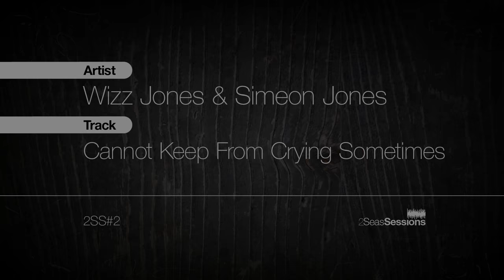★ Wizz Jones - Keep From Crying - 2Seas Session #2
We at 2 Seas Sessions have had the honour and pleasure of having in the studio one of the greats of UK British folk music, Mr Wizz Jones. we do not use the word Legend very often but in the case of Wizz this is the only word you could use.

Wizz started his incredible musical journey many many moons ago in the late 1950s and has continued his love for acoustic folk music to the present day. Inspired by hearing Big Bill Broonzy and Ramblin' Jack Elliot, Wizz Jones learnt his guitar licks from the likes of Davy Graham and Long John Baldry whilst playing in the coffee bars of London's Soho in the late 1950's. He then followed the time-honoured buskers' trail from the streets of Paris to the markets of Marrakech during the early 1960's and returned to Britain with a unique acoustic guitar style, an eclectic repertoire and a 'right hand worthy of Broonzy'!
John Renbourn, Eric Clapton, Rod Stewart and Keith Richards have all named him as an important early influence and even Bruce “The Boss” Springsteen opened his Berlin show with Wizz's song 'When I Leave Berlin'. After more than 50 years 'on the road' Wizz continues to tour on the Acoustic Folk and Blues circuit. Wiz was joined on this session with his son and long time musical Simeon Jones, the two have released several albums and as you can see from our sessions work in complete harmony with one another. Now Simeon Jones is no new kid on the block and has to date had a successful career playing both saxophone and harmonica with the likes of Basement Jaxx, Primal Scream, Sam Brown, Tom Jones, Charlie Dore, Geno Washington Band, Akasha, Take That, Bad Manners, Guru Josh, HBR & Otis Grand to name just a few.

Wizz began his musical career at the age of 18 leading a Country and Skiffle band called "The Wranglers" in his home town of Croydon, Surrey in 1957. He had been inspired to take up the acoustic guitar a year or so before this after hearing such guitar luminaries as Big Bill Broonzy, Rambling Jack Elliot and Muddy Waters playing at a club in London organized by Cyril Davies and Alexis Korner (The Roundhouse in Wardour Street). Having learned most of his blues licks from Long John Baldry and Davy Graham whilst playing in the coffee bars of Soho, Wizz followed the time honoured trail - busking throughout Europe with many different musicians including at one time a budding young blues-man named Rod Stewart. On returning to Britain in the early sixties, Wizz formed a blue-grass duo with banjo-picker Pete Stanley, a partnership which was to last for four years during which time Wizz and Pete recorded a single and LP Album for EMI. Wizz and Pete went their separate ways at the end of 1967 and Wizz returned to solo work collaborating with songwriter Alan Tunbridge (an artist friend from the Soho days) and occasionally with guitarist Peter Berryman. He enjoyed considerable success throughout the 70's In Europe and Scandinavia both as a touring soloist and together with his wife Sandy in the group "Lazy Farmer" However back in England and several albums later - in spite of being often mentioned as an important early influence by artists such as Eric Clapton, John Renbourn and Ralph McTell, Wizz retained a certain "musician's musician" reputation, only occasionally playing club gigs and the odd festival spot sometimes with son Simeon on Sax, Harmonica and Flute. (As Billy Connolly says in the "Acoustic Routes" TV Documentary on Bert Jansch - "My friend Wizz has had a somewhat wispy career - now you see him now you don't!") It was possibly as a result of Wizz's appearance in this film and the re-issue of some of his long lost classics during the 90's that Wizz began to enjoy a bit of a come-back!